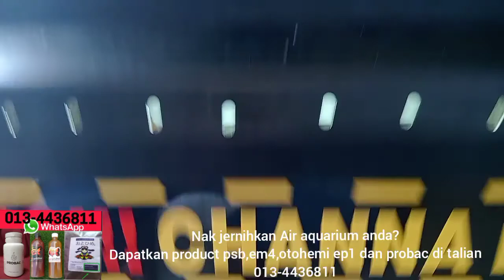Berkunjung ke BP Channa shake head.